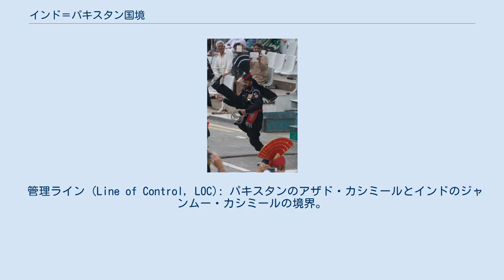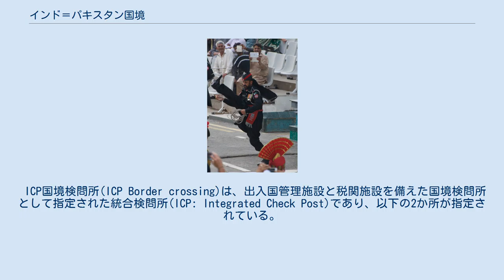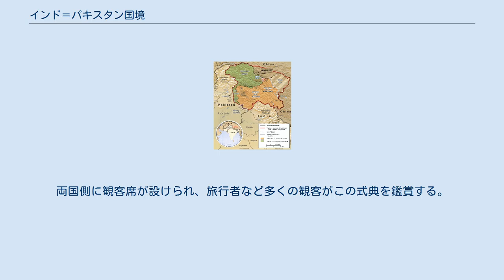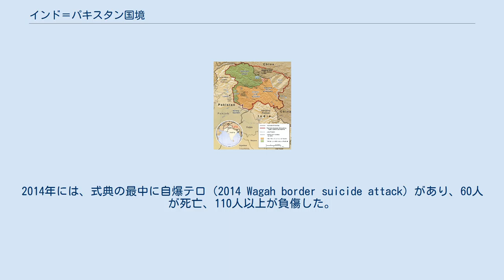インド＝パキスタン国境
インド＝パキスタン国境は、インドとパキスタンとの間の国境である。
日本語では印パ国境（いんぱこっきょう）と略称される。
北はカシミールにおける実効支配地域の境界である管理ライン(LoC)に始まり、南はゼロ・ポイント駅まで続く。
PBSの数値によれば、国境の全長は3,323キロメートルである。
 原型は1947年のインド・パキスタン分離独立の際に制定されたラドクリフ線である。
主要な都市部や人を寄せ付けない砂漠など様々な地形を横断する。
イギリス領インド帝国からのインド・パキスタン分離独立以来、両国間では国境を挟んだ多数の紛争や戦争が起きている。
世界で最も関係が複雑な国境の一つであり、2011年の『フォーリン・ポリシー』の記事には、世界で最も危険な国境の一つと書かれている。
 インドが国境に沿って約5万本の柱に15万個の投光照明を設置しており、夜間には上空から国境線を見ることができる。
 カシミールにおける管理ライン(LoC)と作業境界 両国間の国境のうち、カシミールの紛争地帯にある境界は、国際的に認められた国境ではない。
カシミールの紛争地域は、1947年の第一次印パ戦争後の1949年に制定された国連停戦ラインによって2つの部分に分割され、1972年に管理ライン(LoC)として再定義された。
カシミールのパキスタン支配地域にはギルギット・バルティスターン州とアザド・カシミール、インド支配地域にはジャンムー・カシミール連邦直轄領とラダック連邦直轄領がある。
 パキスタン側のパンジャーブ州とカシミールとの境界は、パキスタン政府によって作業境界(Working Boundary)と呼ばれている。
インド側はその境界を国境(international border)と呼んでいる。
 作業境界 (Working boundary): パキスタン側のパンジャーブ州とカシミールのインド支配地域との境界。
この境界のパキスタン側はパキスタン領であることが国際的に認められているが、境界の向こう側もパキスタンが領有を主張する紛争地域であるため、パキスタン側では「作業境界」という呼び方をしている。
 管理ライン (Line of Control, LOC): パキスタンのアザド・カシミールとインドのジャンムー・カシミールの境界。
1972年のシムラー協定により境界が定められた。
 国境: 国際的に認められたインドとパキスタンの国境。
1947年にシリル・ラドクリフが定めたラドクリフ線に基づく。
 ICP国境検問所(ICP Border crossing)は、出入国管理施設と税関施設を備えた国境検問所として指定された統合検問所(ICP: Integrated Check Post)であり、以下の2か所が指定されている。
 アッタリ（インド・パンジャーブ州）とワーガ（パキスタン・パンジャーブ州）が、毎日夕刻に国旗降納の式典が行われることで有名な国境通過点である。
アムリトサルから32キロメートル、ラホールから24キロメートルの位置にある。
 ムナバオは、インドのラージャスターン州バールメール県にある村で、インドとパキスタンを結ぶタール・エクスプレスが通る鉄道駅で有名である。
1965年の第二次印パ戦争以降は閉鎖されていた。
2006年2月に再開され、インドのジョードプルからパキスタンのカラチまで運行している。
 ワーガの国旗降納式典（2015年） ワーガにおける国旗降納の式典は、インド国境警備隊(BSF)と、パキスタン・レンジャーズによって、毎日日没の直前に行われる。
これは1959年から続いている。
式典は、両国の国境警備隊の兵士が国境を挟んで戦闘の開始を大声で叫ぶことから始まる。
これに続いて、ハイキック、ストンプ、ダンスなどのパフォーマンスが行われる。
最後に、両国の国旗を降納し、兵士が握手をすることで式典は終了する。
両国側に観客席が設けられ、旅行者など多くの観客がこの式典を鑑賞する。
この式典は、両国が共有する同胞関係とライバル関係を象徴するものとなっている。
 両国の国境警備隊は、ムスリムの祝日（イード）とヒンズー教徒の祝日（ディーワーリー）にお菓子を贈り合うことで知られている。
ただし、軍事的緊張が高まった2016年と2018年には、インド国境警備隊は贈り物を取りやめた。
2014年には、式典の最中に自爆テロ（2014 Wagah border suicide attack）があり、60人が死亡、110人以...